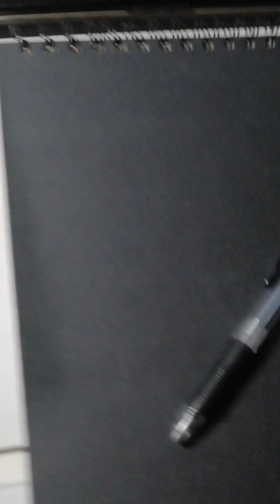Landscape - Andrea Schillaci